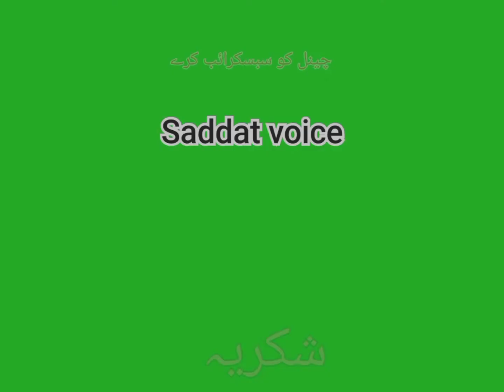An interesting incident from the 1965 war | 1965 کی جنگ کا ایک دلچسپ واقعہ | Urdu | Hindi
پاک فوجی نصیراللہ بابر کا 1965کی جنگ کا ایک دلچسپ واقعہ
pak india war
#1965 war
#1965 ki jang